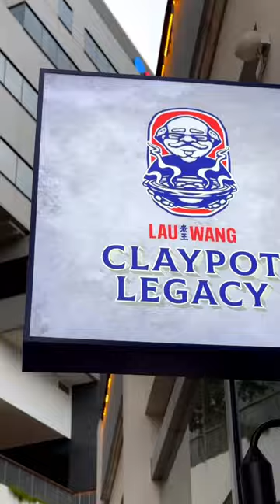The legacy of Lau Wang Succulent Chicken Claypot in Singapore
🔥 Sizzling flavors right from the heart of Singapore! Dive into the legacy of Lau Wang Claypot's succulent chicken claypot. 🍲✨ Authentic taste that brings you the warmth of home in every bite.

📍Lau Wang Claypot Legacy
     7 Holland Village Way, 02-31
     Singapore 275748